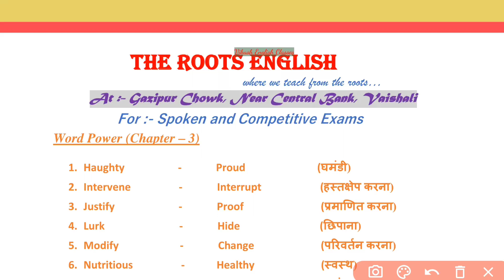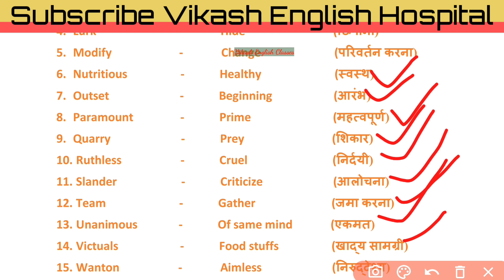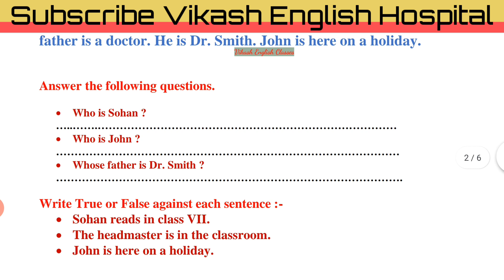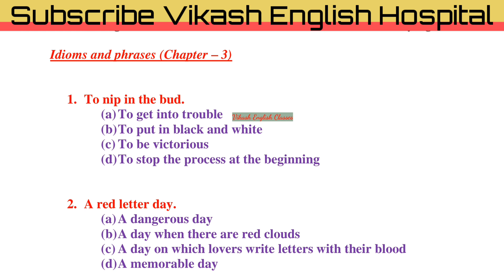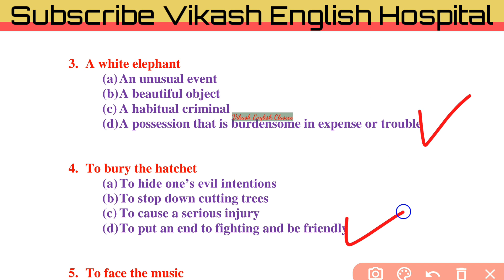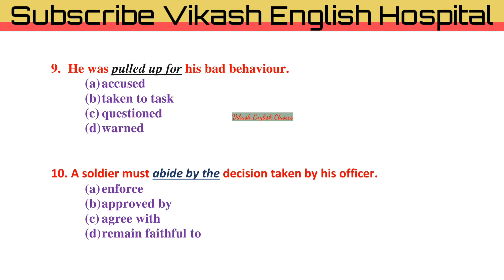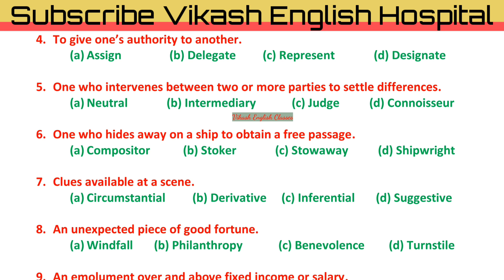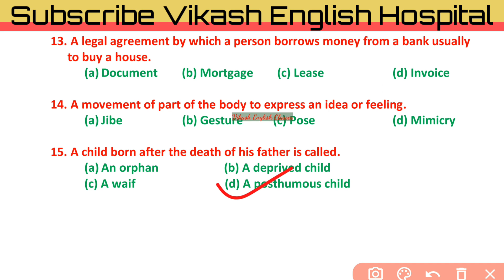Jamal Pervez English Class, Jamal sir ka word exe 3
Jamal Pervez English Class, Jamal Perwez, The Guide English Lyceum, M K Mishra Sir, Word practice exe 3, जमाल परवेज़, जमाल परवेज, द गाइड इंगलिश लाइसियम, vikash English Hospital